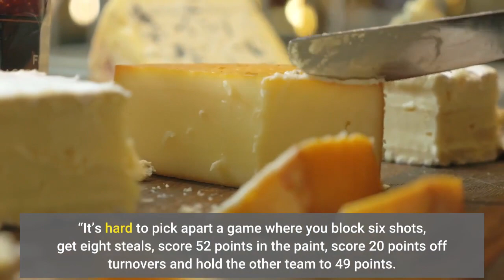USC opens season with convincing win over CSUN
Any fear USC men’s basketball coach Andy Enfield might have had that his team would take Cal State Northridge lightly disappeared 10 minutes into Tuesday night’s season opener at Galen Center. The Trojans ran their half-court offense to perfection and used tenacious defense to create nine turnovers and build a 33-point halftime lead on the way to an 89-49 nonconference victory. The best part for the USC players was having fans in the stands — and they gave their faithful plenty to cheer about.“It was a good opening win. We played hard, we shared the ball, and we had 1, 000 students show up early, which was nice to see, ” said USC coach Andy Enfield, who admittedly had little to critique as he starts his ninth season at the helm. “It’s hard to pick apart a game where you block six shots, get eight steals, score 52 points in the paint, score 20 points off turnovers and hold the other team to 49 points. We built the lead on defense, and the effort was there for 40 minutes. We have 13 scholarship players, and they all played. ”Coming off a 25-win season in which it finished second in the Pac-12 Conference and reached the Elite Eight of the NCAA tournament, USC piled up 52 points by intermission. Transfer Boogie Ellis (15 points), fellow guard Drew Peterson (10) and forward Isaiah Mobley (13) each had double digits by halftime. Ellis had a game-high 20 points. The older brother of Evan Mobley, who was named Pac-12 player of the year, freshman of the year and defensive player of the year last winter in his one season at USC before being selected third in the NBA draft by the Cleveland Cavaliers, Isaiah Mobley finished with 15 points, nine rebounds and three assists in less than 27 minutes of action.“It was extremely fun, and having the Trojan family back made it that much better, ” Mobley said. “It takes a village to make another tournament run, so we wanted to get everyone involved and we did. Boogie and I played well off each other — he’s an excellent playmaker. ”Ellis earned co-sixth man of the year in the American Athletic Conference as a sophomore at Memphis last year and was excited to come back to Southern California, where he grew up. He graduated from Mission Bay High in 2019.“It was a great experience, and I’m happy to be back home, ” Ellis said. Peterson finished with 14 points, senior forward Chevez Goodwin had eight points and seven rebounds, and sophomore forward Boubacar Coulibay recorded seven points and six rebounds. USC never trailed and outrebounded Northridge 40-25. With an interim head coach, Trent Johnson, and eight new players, the Matadors were led by guards Elijah Hardy and Darius Brown II, who each scored 10 points. Northridge dropped to 1-8 all-time against USC.“What did I learn from this game? ” Enfield was asked. “That it was fun to play in front of fans again. ”